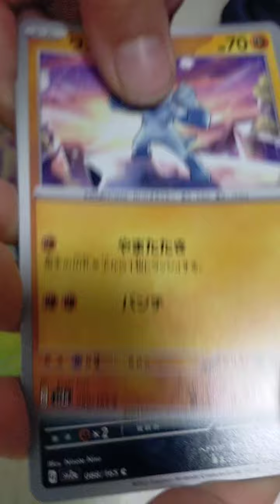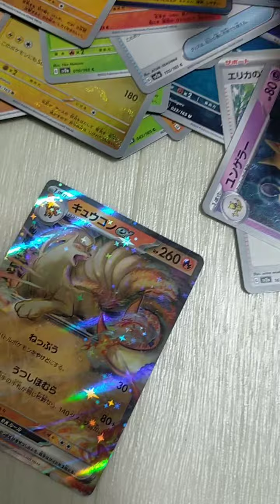【ポケカ開封】ポケモンカード １５１ でるかー①